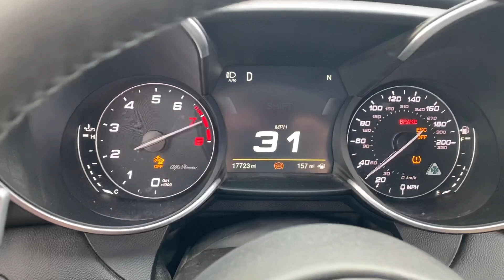Alfa Romeo Giuila QV with high flow cats and Remus exhaust launch on 325 rear tires